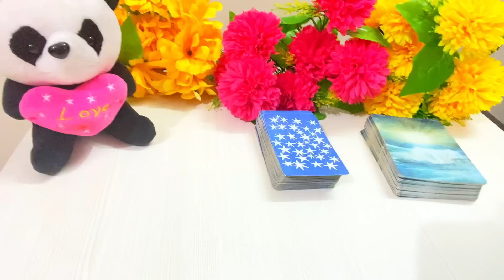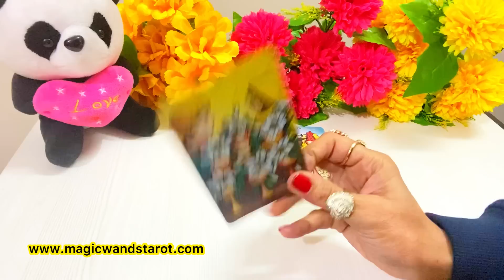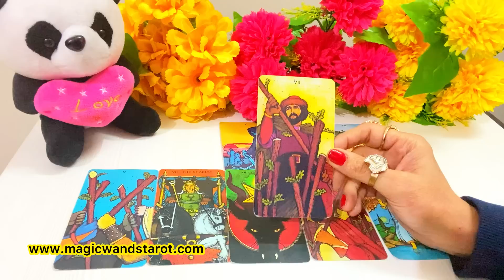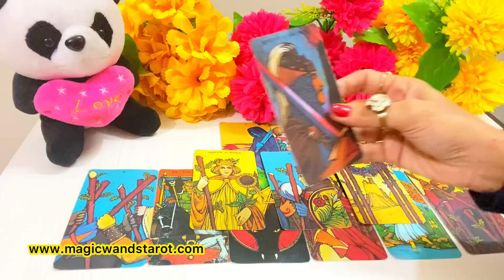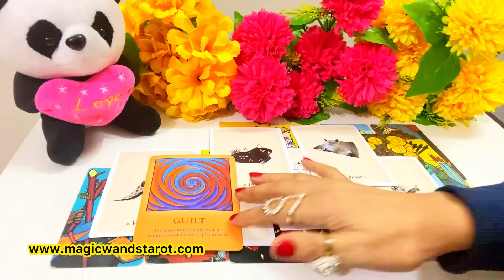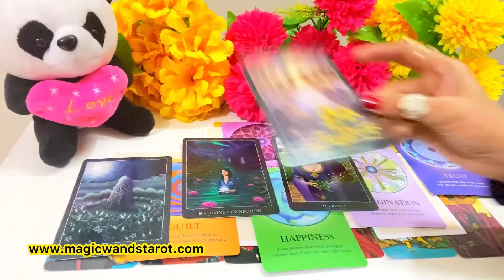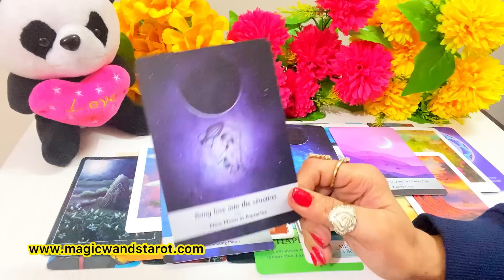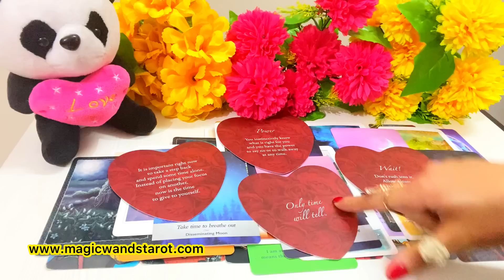PICK CARD-HIS/ HER CURRENT FEELINGS FOR YOU- LOVE MESSAGES- VO KYA SOCH RAHE HAIN - MWT- اس کا احساس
🌟🌟 PICK A CARD - KYA SOCH RAHEN VO APKE LIYE-  LOVE MESSAGES- WHAT ARE HIS/ HER FEELINGS FOR YOU - TIMELESS - FOR ALL ZODIAC SIGNS 🌟 SHARE COMMENT LIKE 🌟🌟 Mystic C- Magic Wand's Tarot

These are timeless readings and whenever you view them they will resonate or will be helpful to your situation. Thank you for your support and warm feedbacks. Do let me know please if these readings resonated with you or if you enjoyed them- Your warm support and love means a lot to me! Amazing blessings - Mystic C- Magic Wand's Tarot